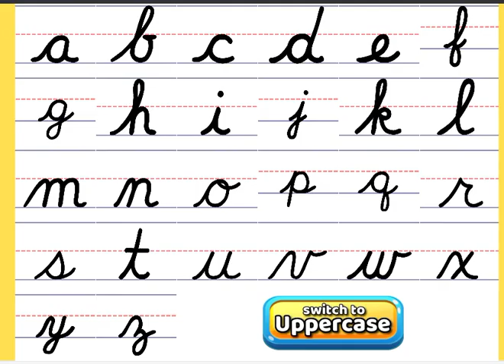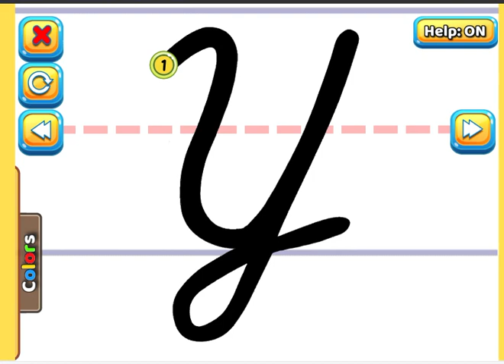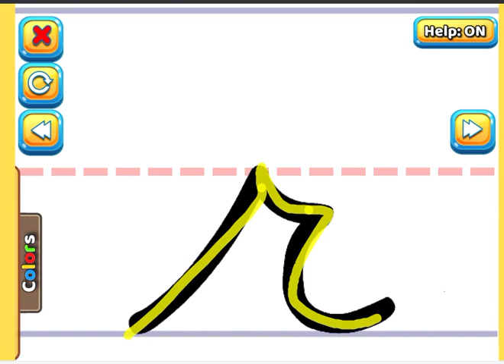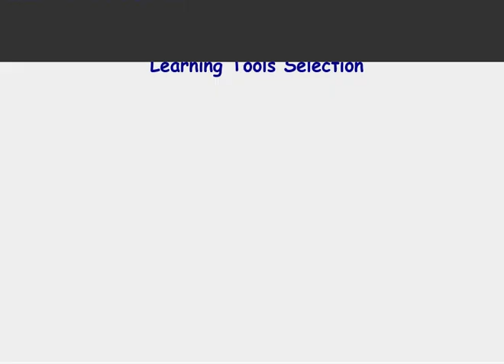Teach me cursive.